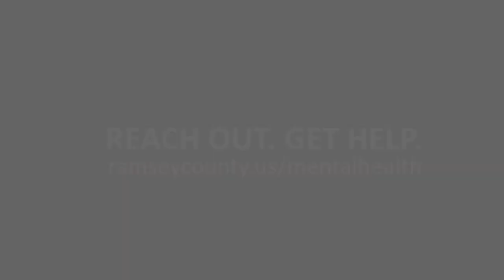Mental Health Awareness Month: English, Spanish, Hmong, Somali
Mental illness affects all communities in Ramsey County.